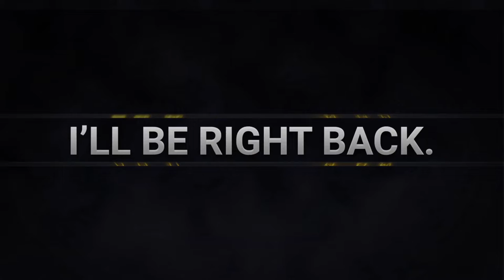Dead Rising 3 09-29-2022